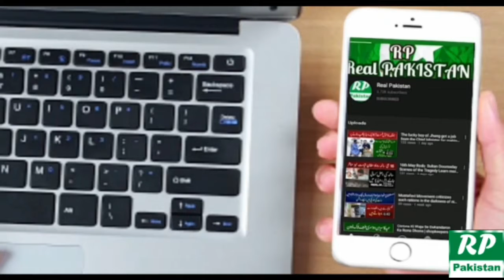The heartbreaking story of a mother of six children also made the soul tremble|Real Pakistan